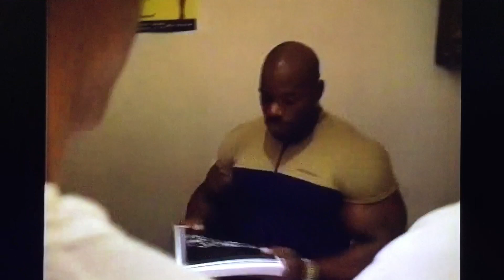Flex Wheeler- Meeting Flex in New Zealand 1998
This is a short video I took on my handi-cam of Flex at a picture signing during his one and only visit he has made to New Zealand. I’ve had the privilege of meeting Flex Wheeler 3 times. The first here in Wellington, NZ in 1998 fresh off an Arnold Classic win at the peak of his career.
He is arguably one of the greatest bodybuilders of all time and a true legend of our sport. To meet someone you had only ever seen in magazines or on an Olympia video tape who was at the top of the game was truly a very special experience.

KIWIMUSCLE - What is not shared is lost
Snippets of New Zealand Bodybuilding history from the early 90’s onwards.

I’ve been a competitor in the New Zealand bodybuilding scene for the past 30 years but I’m also a big fan of the sport. I used to take my video camera to competitions throughout the early 90’s onwards. I have hours of footage I took of comps on my video camera or I recorded from TV, all on VHS tapes. The tapes are sitting in storage but slowly degrading, some I noticed sadly are already unwatchable. It’s a shame to have these memories wasting away so I’m going to make the effort to share them. If you’re a fan of the sport like me, I think you will enjoy them. Cheers

If you are one of the legends in the footage but want the content removed I will respect that, just dm me @craigbrider also if you have a memory or comment you would like to add about the bodybuilders featured please do it, i would love to read them. If you have any NZ bodybuilding footage you’d like to add to kiwimuscle hit me up so we can grow this channel!